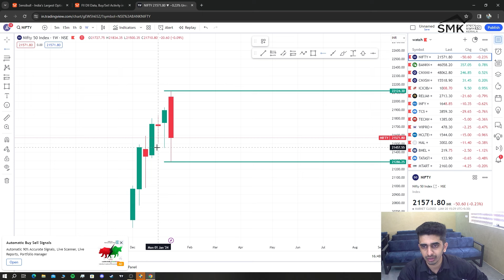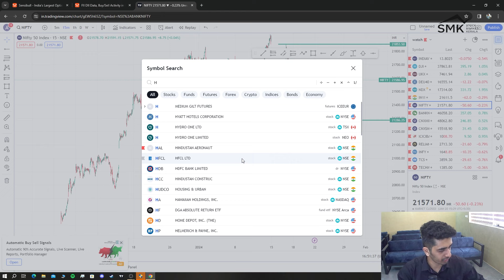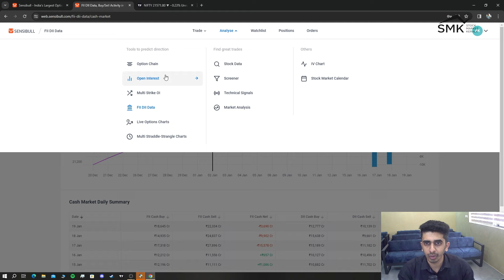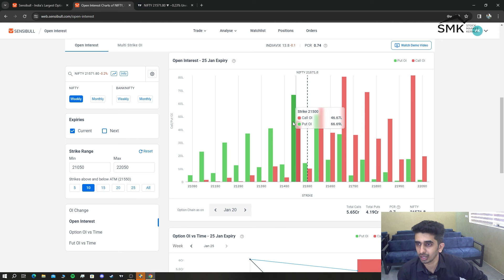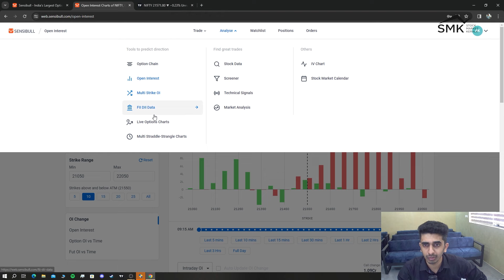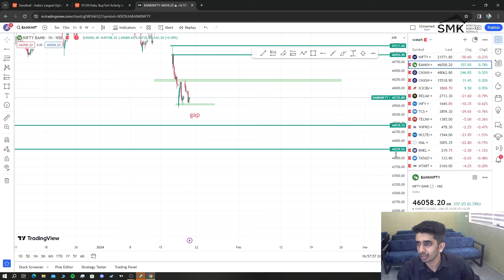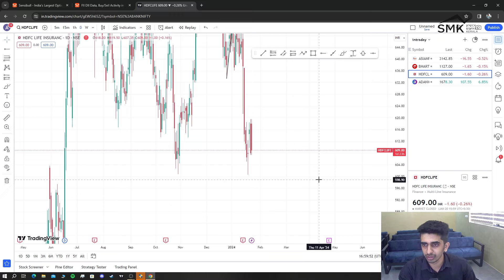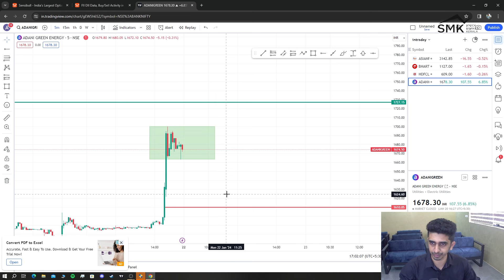Nifty Weekly Outlook | Stock Market Kerala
📌 Stock Market Trading Classes Are Available